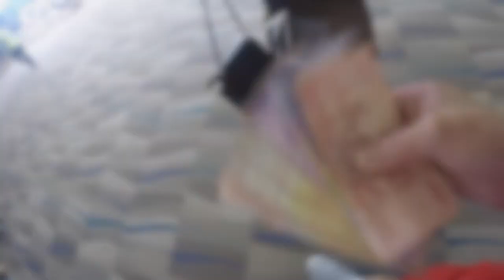Thailand VLOG 2019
My Thailand Vlog 2019!

I'm showing you guys my amazing holiday I had last year. something that was on my bucket list for a while and now I can gladly tick it off. Although I do promise myself I'll be back there one day.

SAFE!